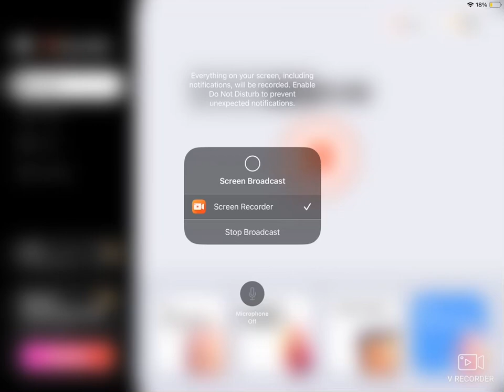Me eating rubber fruit